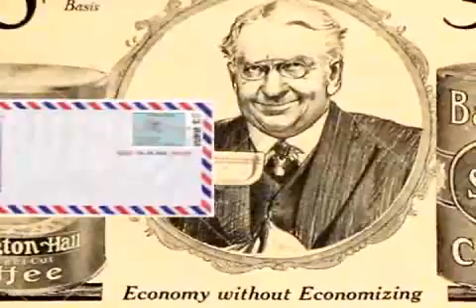Fred Wiseman's first airmail flight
On Feb. 17, 1911, Fred Wiseman flew took off from Petaluma and headed toward Santa Rosa. The following day he arrived and in so doing become the first airmail pilot in the U.S.